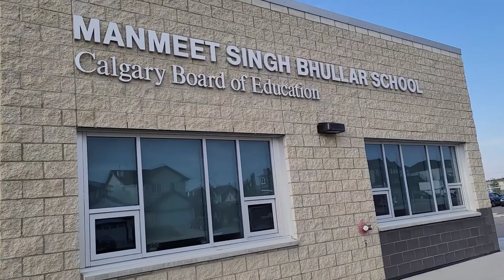Manmeet Singh Bhullar School Calgary - Roadtrip - Part 23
Manmeet Singh Bhullar Born in the community of Penbrooke in Calgary, on March 1, 1980, Manmeet Singh Bhullar is the second child of Baljinder Singh and Sukhvir Kaur. Along with his elder sister Tarjinder and younger brother Appy, Manmeet was shaped by the example of community service that their parents set for them.

He attended Chief Justice Milvain Elementary School, Annie Gale Junior High School and Lester B. Pearson Senior High School.

Manmeet attended Mount Royal University, earned his Bachelor of Arts from the University of Athabasca and a Bachelor of Laws from the University of Windsor.

During his post-secondary years he met his wife Namrita Rattan, whom he married in 2012.

An avid volunteer, Manmeet’s life’s work was about building community, especially instilling optimism and courage in young people. He simply wanted everyone to feel that they belonged.

Elected as MLA for the northeast constituency of Calgary-Greenway in 2008, he became the youngest member to be elected to Alberta’s 27th legislature and the first turbaned Sikh Cabinet Minister in Canada.

As Parliamentary Assistant to the Minister of Advanced Education and Technology, he became the youngest politician to serve as parliamentary assistant or secretary in Canada at that time. During his time in this role he worked to designate Mount Royal College as Mount Royal University, allowing students to graduate with degrees and chart their limitless potential for the future. In 2010, he became the Parliamentary Assistant to Municipal Affairs. He proudly served as Minister of Service Alberta, Minister of Human Services and Minister of Infrastructure. As Minister of Human Services he lifted a publication ban, allowing families of children in foster care to speak about their experiences.

Manmeet was a passionate advocate for the people of Alberta, Calgary, and especially northeast Calgary. As MLA, Manmeet cherished his time with the citizens he represented; young and old, new citizens, community members who shared in his efforts to create a fair, inclusive and inspired community and those that needed kindness and support as they faced their challenges.

Manmeet received numerous awards, including the Alberta Centennial Medal; the Centennial Medallion; and the Athabasca University Leadership Award.

On November 23, 2015, Manmeet was traveling to Edmonton, Alberta, when he stopped to help a stranded motorist. This simple act of kindness led to him leaving this world as he lived it – always helping others.